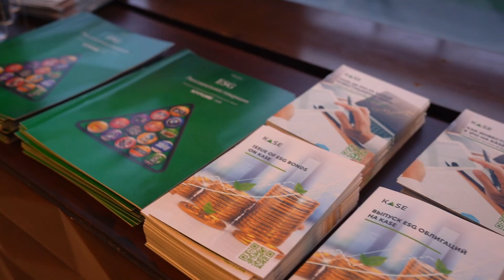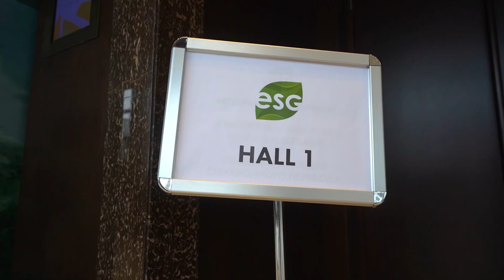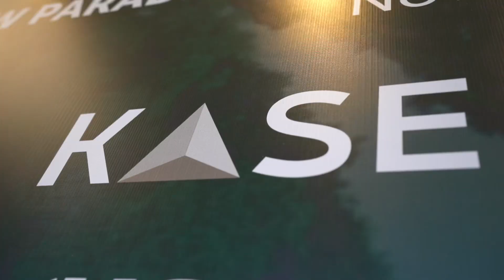Итоги ESG конференции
16 қарашада Қазақстан қаржыгерлерінің X конгресі аясында "ESG – қаржы нарығын дамытудың жаңа парадигмасы" халықаралық конференциясы өтті.

Конференция гибридті форматта өтті – офлайн және онлайн – және аудиторияны барынша қамту үшін үш тілде: қазақ, орыс және ағылшын тілдерінде өткізілді.

Іс-шара бағдарламасы пленарлық отырыс, 4 панельдік пікірталас және 2 воркшопты қамтып, онда 40-тан астам танымал спикерлер ESG мәселелері бойынша сарапшылық пікірлерімен бөлісті.

Бейнені бірге тамашалайық, достар!

16 ноября состоялась международная конференция "ESG – новая парадигма развития финансового рынка" в рамках X Конгресса финансистов Казахстана.

Конференция прошла в гибридном формате – офлайн и онлайн - и транслировалась на трех языках: казахском, русском и английском для максимального охвата аудитории.

Программа мероприятия включала пленарное заседание, 4 панельные дискуссии и 2 воркшопа, где более 40 известных спикеров поделились своим экспертным мнением по вопросам ESG повестки на глобальном уровне.